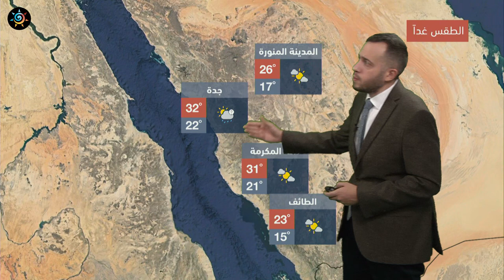طقس العرب | طقس الغد في السعودية | الخميس 2020/12/24